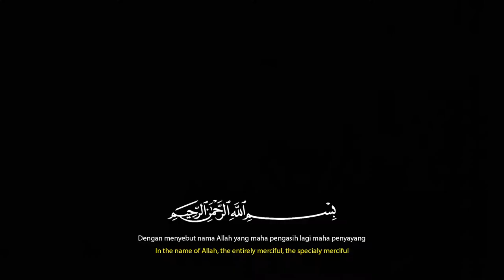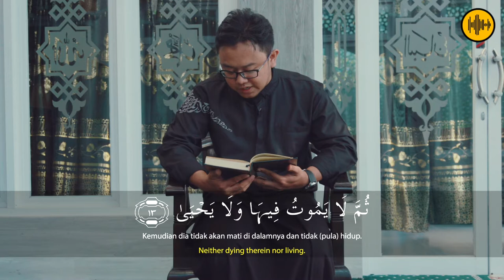UST FAZA UMAR || Al A'la || ISLAMIC STUDIO RECORDS